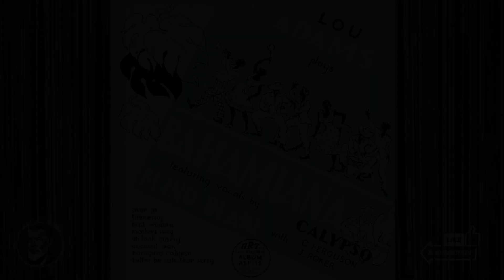Lou Adams Featuring Blind Blake on Vocals - Tanneray HD (Re-Up Mixed Mono)